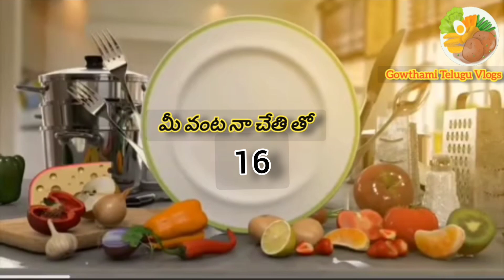మీ వంట 🫕 నా చేతి తో 🙋-16| pesara gundla payasam only in 10min😋👌food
మీ వంట 🫕 నా చేతి తో 🙋-16| pesara gundla payasam only in 10min😋👌food cooking kheer video.
similar searches:
how to make pesara payasam in telugu
pesara gundla payasam
pesara pappu payasam